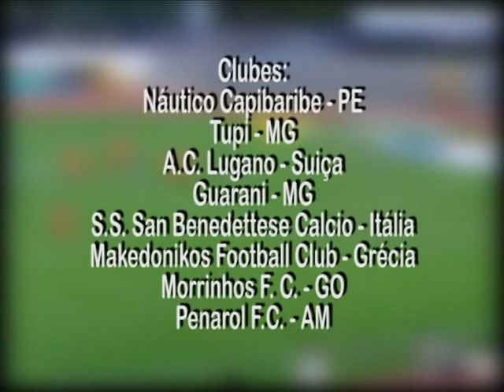Gilson Tussi - The Best Moments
Melhores momentos Gilson Tussi, volante..
Músicas:
Eu quero ver Gol, O Rappa
Black and Yellow, Wiz Khalifa
Swet, Snoop Dogg vs David Guetta
Videos:
TV Anhanguera,
PFC,
PCF,
Globo
SBT
RECORD
Premiere
TBC Esportes.